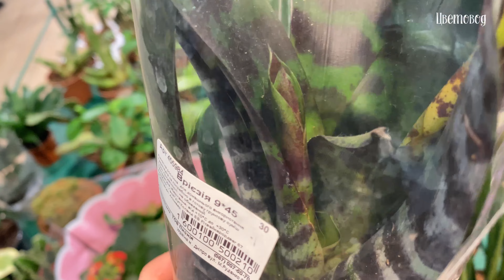Остаток завоза цветов после Нового года. Комнатные растения.